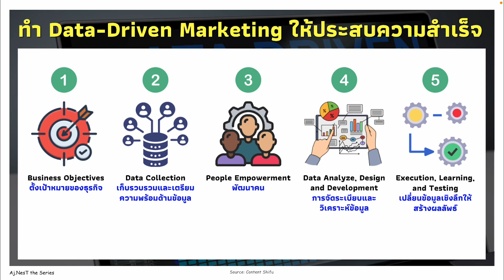คอร์สเรียน Data-Driven Marketing นักการตลาดรุ่นใหม่ EP.6 ทำการตลาดที่ขับเคลื่อนด้วยข้อมูลให้สำเร็จ 📈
คอร์สเรียน Data-Driven Marketing นักการตลาดรุ่นใหม่ EP.6 ขั้นตอนการทำการตลาดที่ขับเคลื่อนด้วยข้อมูลให้ประสบความสำเร็จ 📈

🔥 เข้าเรียน Data-Driven Marketing for Marketer 2022

🟡 Gold Supporter 🟢 Premium Supporter
วิธีการเข้าบทเรียนกดที่ JOIN/สมัคร ➡️ Gold Supporter หรือ Premium Supporter ➡️ ทำการสมัครเข้าเรียน

🔥 เข้าเรียน Digital Marketing for Online Business 2022
🔔 สามารถเรียนได้ทุกคน ไม่จำเป็นต้องมีความรู้ด้านธุรกิจมาก่อน
เนื้อหาการเรียน Digital Marketing for Online Business 2022
EP.1 เข้าใจการตลาดที่ขับเคลื่อนด้วยข้อมูล
EP.2 ขับเคลื่อนข้อมูลธุรกิจ A/B Testing
EP.3 ตัวอย่างธุรกิจที่ขับเคลื่อนด้วยข้อมูล
EP.4 การตลาดที่ขับเคลื่อนด้วยข้อมูลคืออะไร
EP.5 ทำไมการตลาดที่ขับเคลื่อนด้วยข้อมูลถึงสำคัญ
EP.6 ขั้นตอนการทำการตลาดที่ขับเคลื่อนด้วยข้อมูลให้ประสบความสำเร็จ
EP.7 ขั้นตอนที่ 1 Business Objectives ตั้งเป้าหมายของธุรกิจ
EP.8 ขั้นตอนที่ 2 Data Collection เก็บรวมรวบและเตรียมความพร้อมด้านข้อมูล
EP.9 ขั้นตอนที่ 3 People Empowerment พัฒนาคน
EP.10 ขั้นตอนที่ 4 Data Analyze, Design and Development การจัดระเบียบและวิเคราะห์ข้อมูล
EP.11 ขั้นตอนที่ 5 Execution, Learning, and Testing เปลี่ยนข้อมูลเชิงลึกให้สร้างผลลัพธ์
EP.12 เขียนแผนแนวทางการรวบรวมข้อมูลเพื่อสร้างการตลาด Data Collection Canvas

💗 คอร์สใหม่แนะนำ 💗
🔥 เข้าเรียน Full Stack NodeJS Express EJS MySQL for Web Developers 2022
🔥 เข้าเรียน Front-End Figma HTML CSS Designers to Developer 2022
🔥 เข้าเรียน Express NodeJS Back-End Web Developers 2022
🔥 เข้าเรียนคอร์ส React JavaScript Programming for Beginners

เข้าเรียนคอร์ส Python for Data Science

เข้าเรียน Excel Dynamic Sales Dashboards ช่วยวิเคราะห์ยอดขายของธุรกิจ EP.1 - EP.8

เข้าใจเส้นทางการเป็น Data Scienctist นักวิทยาศาสตร์ข้อมูล คลิปเดียวจบ